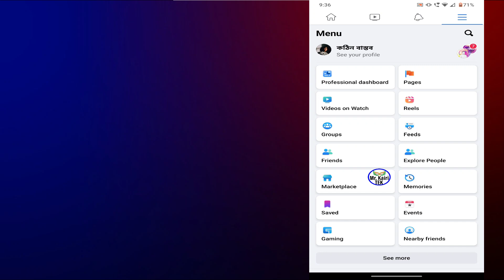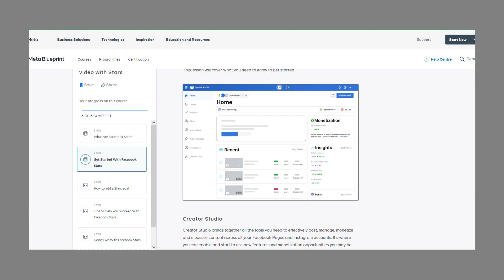facebook reels monetization bangla | Earn Money Facebook reels video monetization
তিন ভাবে আপনার রিলস ভিডিও ফেসবুক থেকে মনিটাইজেশন করে টাকা ইনকাম করতে পারবেন।  সেই তিনভাগ কি কি আজকের এই ভিডিওতে আমি আপনাদের সঙ্গে বিস্তারিত আলোচনা করলাম - ১) অ্যাডস অন রিল ২) ফেসবুক রিলস বোনাস প্রোগ্রাম ৩) ফেসবুক স্টার মনিটাইজেসন।।

Make money online from Facebook Reels video monetization - 1. ads on reels 2. Facebook reels Bounus program 3. Facebook star Monetization